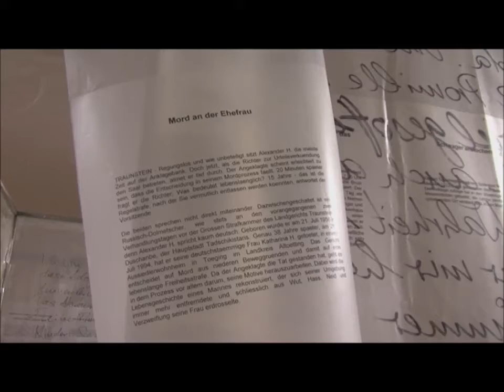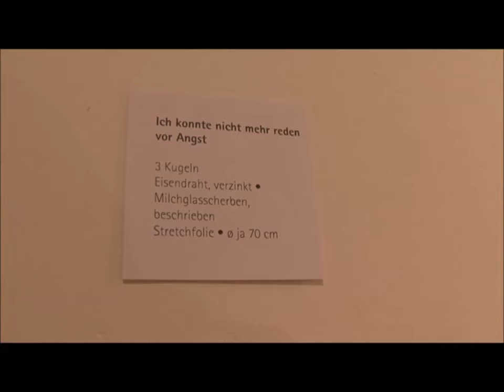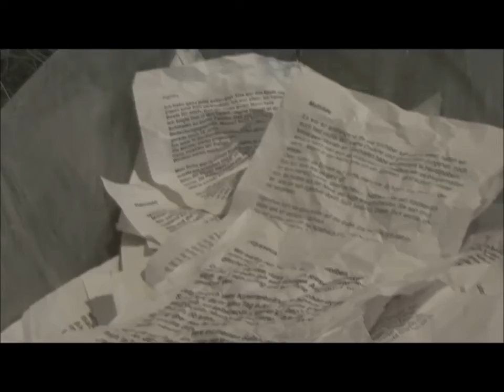Die Blumen der Anderen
Reinhild Gerum: DIE BLUMEN DER ANDEREN. Künstlerische Reflexionen zu Schmerz und Passion
Was kann Kunst derzeit tun, wenn man zuschauen muss, wie sich die öffentliche Sprache Woche für Woche verändert, enger wird, die mentalen (und realen) Grenzen hochgezogen werden? Man kann nicht zur Tagesordnung übergehen. Man muss, gerade und auch mit den Mitteln der Kunst, etwas dagegen tun.
Noch bis 8. Mai 2016 im Kulturzentrum bei den Minoriten in Graz